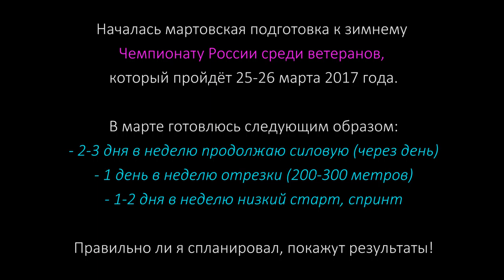VLOG#1 подготовка к зимней ветеранской России - 2017